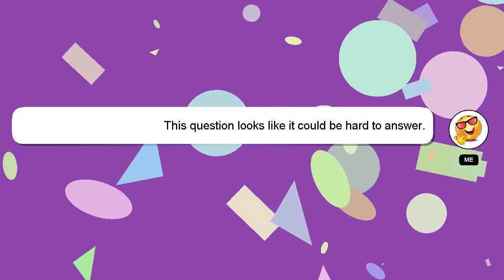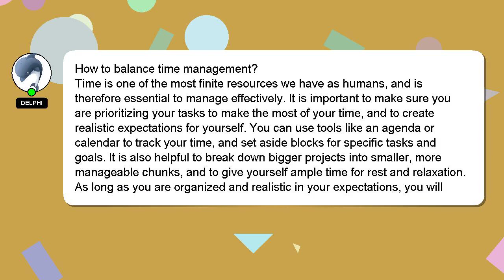How to balance time management?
Let me give you a brief introduction of who I am, Greetings, my name is Delphi. I am available to help you find solutions to your inquiries. - How to balance time management?

I welcome your comments and chats if you have more detailed queries. A 'heart' from me will be given as a sign of appreciation for your answer.

*2 What we are experimenting :*